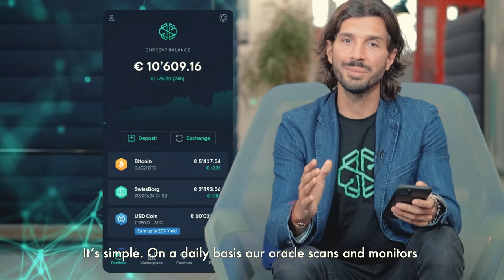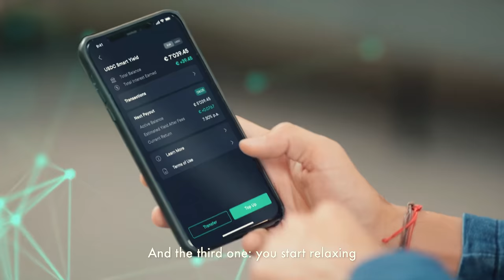Bitcoin TRANSFORMED the life of a 19 year old College Dropout & BTC = FREEDOM - w/ Sami Forflies!!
Famous Entrepreneur and YouTuber Sami Forflies tells us all about his upbringing. From dropping out of high school to getting into crypto and applying the success mindsets learned from Tai Lopez, Bill Gates, and Napoleon Hill. Discover why he's so passionate about the Bitcoin movement, what is Plan B, and how Gold could soon be replaced!

Favourite Books:

"The success principles: How to Get from Where You Are to Where You Want to Be" - Jack Canfield
"The Bitcoin Standard: The Decentralized Alternative to Central Banking" - Saifedean Ammous

Favourite Personalities:

-Tai Lopez
-Bill Gates
-Jordan Belfort

Highlights:
00:00 Intro
00:12 Cryptonites Dubai Edition
00:34 SwissBorg Smart Yield
02:37 Welcome Sami!
03:04 Who is the REAL Sami?
03:19 Started YouTube videos at 8!
03:39 Traded at 15!
04:26 Mum, let's move to Dubai
06:10 Major milestones for Sami
06:55 What led you to success?
07:11 Tai Lopez!
08:27 The desire for something big
08:34 THE Best books
11:06 Getting into crypto
14:12 Reading the Bitcoin Standard
14:50 Bitcoin as a pressure tool
15:35 The Plan B
16:13 Private vs Public Keys
16:42 Plan B against the Government